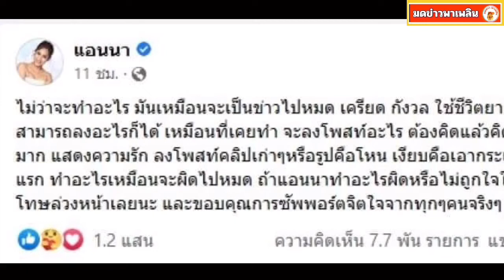แอนนา ทีวีพูล ประกาศขอโทษทุกคนล่วงหน้า